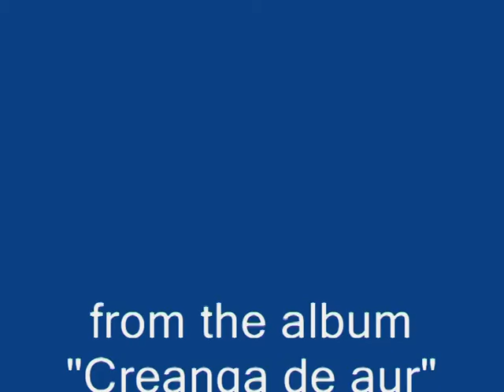Panarmonicus - Old Hermits With Boughs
Electronica Ambient track inspired by an ancient Romanian carol for the Winter Solstice.
From the double album "Sol invictus".